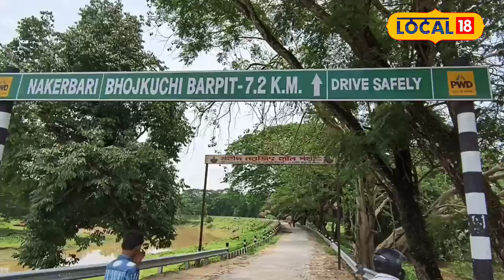মানুহৰ মৃত্যু হ’লেই গাঁওবাসীয়ে কৰে এই কাম,৫০বছৰ বছৰ ধৰি চলি আহিছে এই পৰম্পৰা